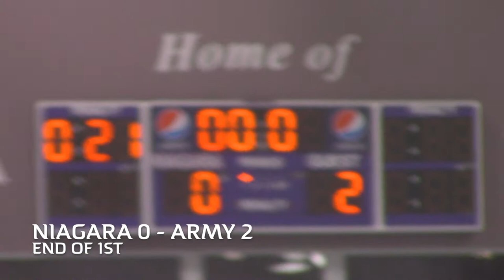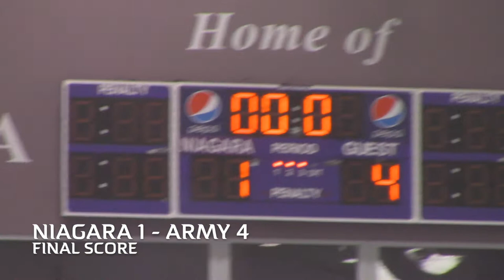NCAA Div. I Mens Ice Hockey Niagara vs Army (11/20/21)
This video will show game highlights of the Niagara Purple Eagles battling against the Army West Point Knights in a NCAA Division I hockey match from November 20th, 2021. Location: Dwyer Ice Arena in Niagara University. I hope you all enjoy! I am available on Instagram, Snapchat, Flickr and TikTok.